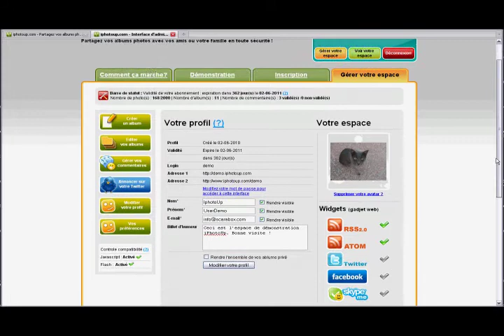Démonstration iPhotoUp / sécuriser votre espace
iPhotoUp, c'est un album photo en ligne, incroyablement simple et rapide à utiliser !
Il vous permet de stocker et de partager en toute sécurité vos photos avec les personnes de votre choix.

Cette démonstration ne reflète que petite partie de l'interface d'administration.